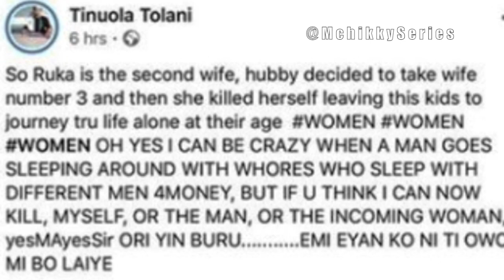Lady took her life as husband married 3rd wife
Lady did this to herself after she found out that her husband got married to a 3rd wife